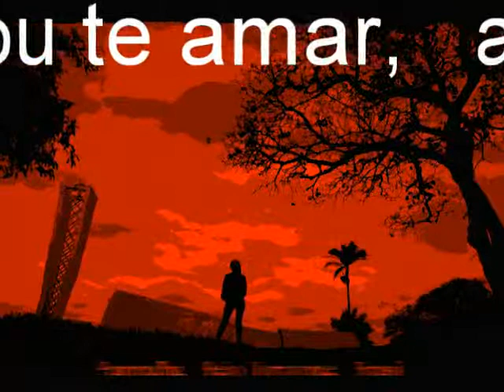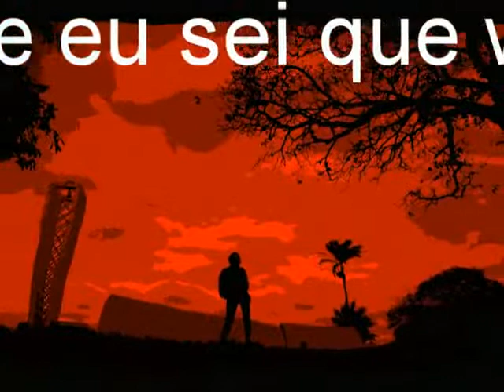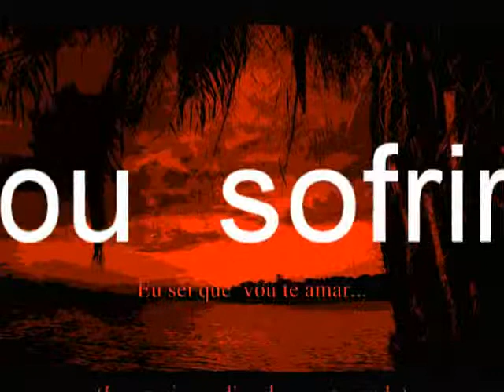Eu sei que vou te amar / Vinicius de Moraes / Pampulha . Artexpreso 2010